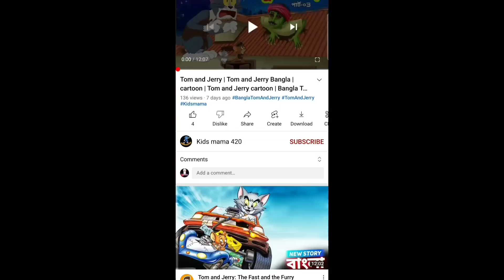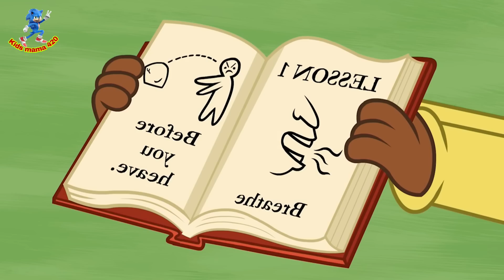Tom and Jerry | Tom and Jerry Bangla | cartoon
thakurmar jhuli
cartoon mama
bangla cartoon
tom and jerry bangla
rupkothar golpo
cartoon mama
bangla cartoon
rupkothar golpo
thakurmar jhuli
cartoon mama
bangla cartoon
rupkothar golpo
thakurmar jhuli
cartoon mama
bangla cartoon
rupkothar golpo
thakurmar jhuli
bangla animation cartoon